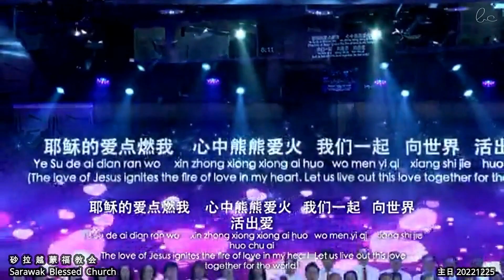活出爱 Live Out Love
活出爱
Live Out Love
词曲：盛晓玫